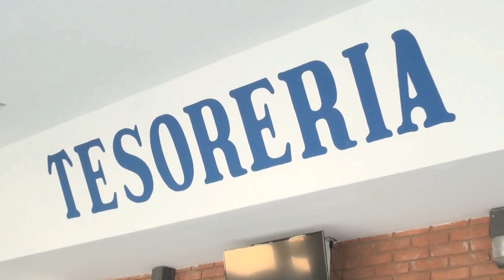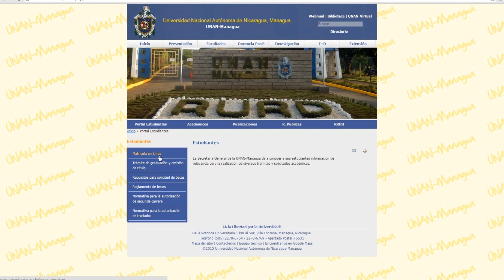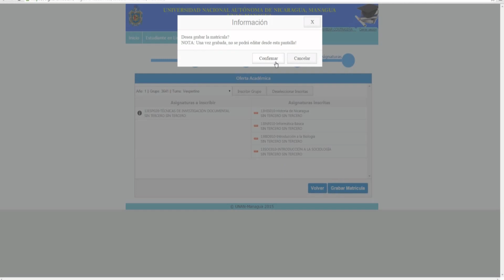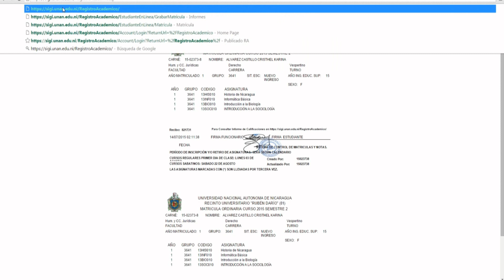MATRICULA EN LINEA 2016